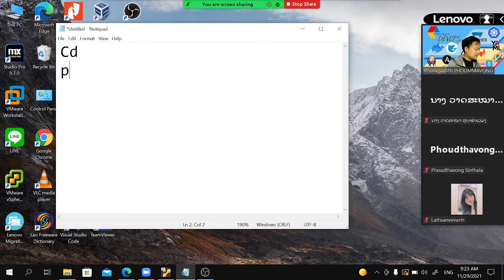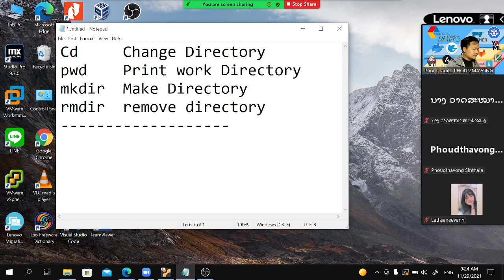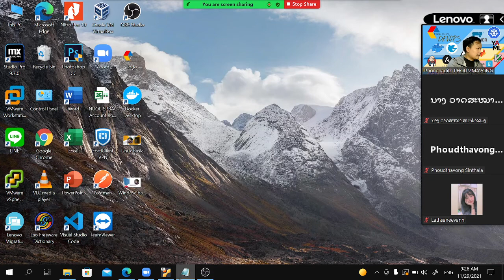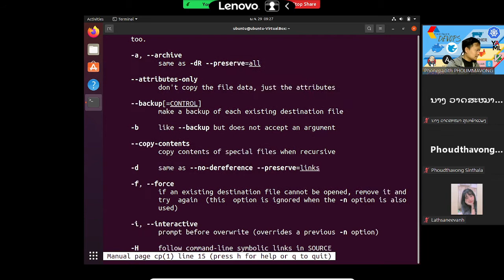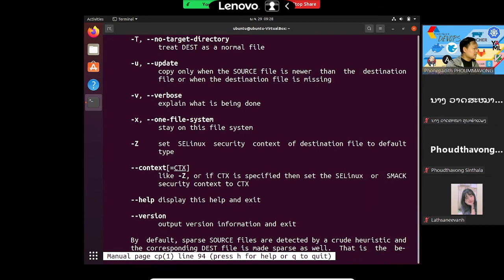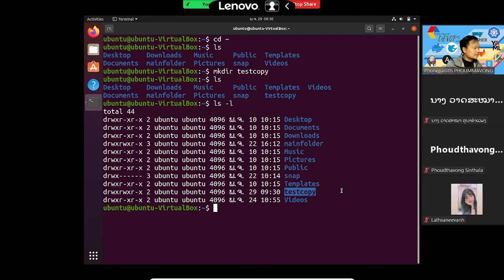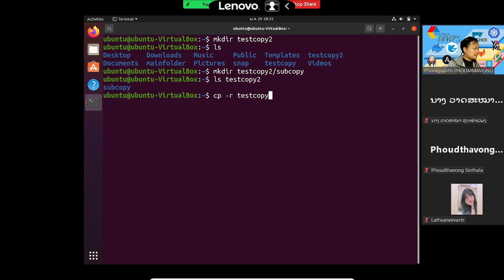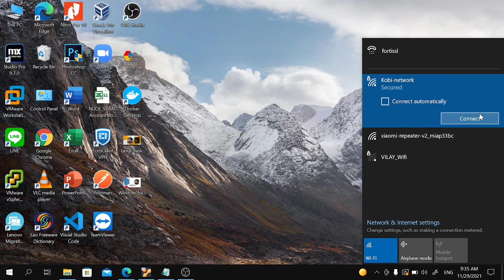Basic Linux-Ubuntu 20.04 - Part 6- Laos Language (ລີນຸກພື້ນຖານ ຕອນ 6) [cp, mv, rm]